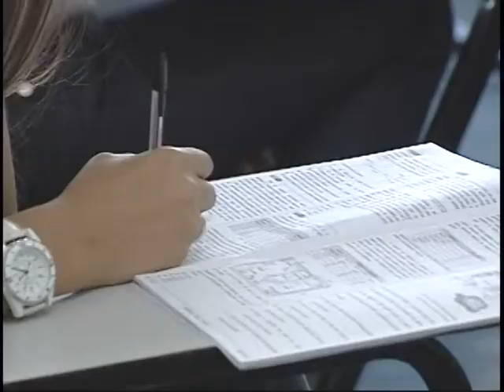Cresce 10 pontos o desempenho de estudantes no Enem de 2010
NBR Notícias - 12.09.11: A taxa de participação no Exame Nacional do Ensino Médio (Enem) de 2010 foi maior que a de 2009 e o desempenho dos estudantes cresceu dez pontos em um ano. O Ministério da Educação (MEC) divulgou  as notas das escolas que fizeram o exame em 2010. A partir de segunda-feira (12), qualquer pessoa pode ter acesso às médias de todas as escolas participantes do Enem por modalidade de ensino. E a edição de 2011 do Exame está marcada para os dias 22 e 23 de outubro, com 5,4 milhões de inscritos.